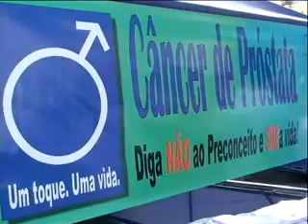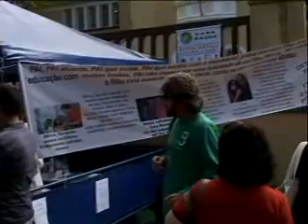Ação em prol da saúde masculina